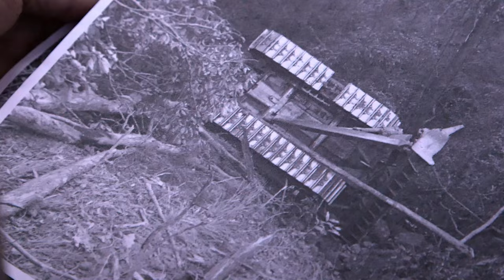Nighttime River Rescue - Towies - S01 EP10 - Reality Drama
Join Clayton's Towing as they tackle a mega-dozer recovery from a steep gorge, locate a sunken car in a dark river, and compete in a thrilling loading and unloading challenge. Watch the team's dedication and expertise in action!

Experience the high-octane world of Towies on Australia's northeastern coast, where idyllic beaches meet high-stakes rescues. The Bruce Highway draws sun-seeking crowds, but when things take a disastrous turn, Claytons, the nation's largest tow-trucking company, rushes to the rescue. A multi-generational family business with heavy-duty rigs, Claytons tackles the toughest jobs. From car crashes to sunken boats, no task is too daunting. Witness the action-packed cleanups, often perilous engineering marvels, led by a spirited crew of Aussies. Towies is funny, captivating, and guaranteed to leave you on the edge of your seat!